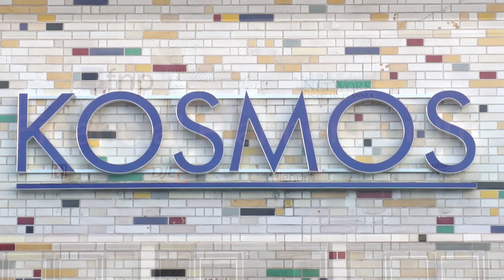ETFs in der Praxis: Kaufen und liegen lassen - oder aktiv managen, Davor Horvat (Honorarfinanz AG)?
Praxiseinsatz von ETFs in der Anlageberatung! So hieß der Vortrag von Davor Horvat, Vorstand der Honorarfinanz AG, auf dem Financial Planner Forum in Berlin. Welche Rolle spielen ETFs bei Vermögensaufbau und Ruhestandsplanung? Sollte man ETFs kaufen und liegen lassen - oder sie eher aktiv managen? Antworten gibt der ETF-Experte im Interview mit Börsenmoderator Andreas Franik.

Wir weisen ausdrücklich darauf hin, dass FinanceNewsTV ein Abspielkanal der FIMECO GmbH und damit ein rein kommerzieller Anbieter ist und daher auch werbliche und bezahlte Elemente enthalten kann. Die ausgestrahlten Videos stellen keine Kauf- oder Verkaufsempfehlung dar, sondern sind eine Momentaufnahme der Finanzmärkte. Wir empfehlen grundsätzlich vor jeder Entscheidung die Beratung durch Ihre Bank oder einen unabhängigen Vermögensverwalter.